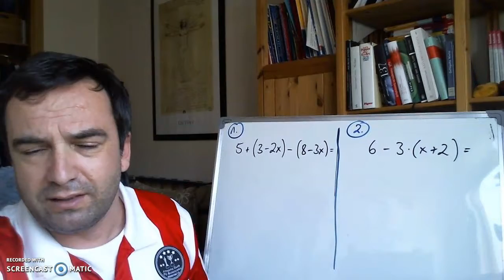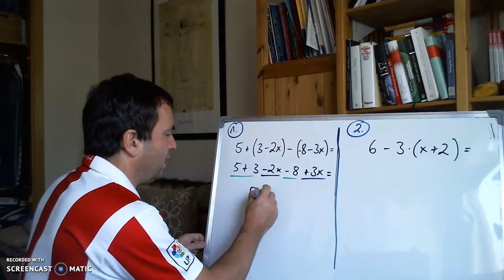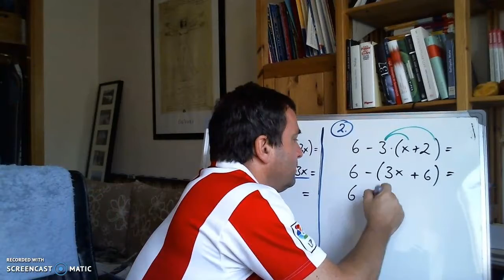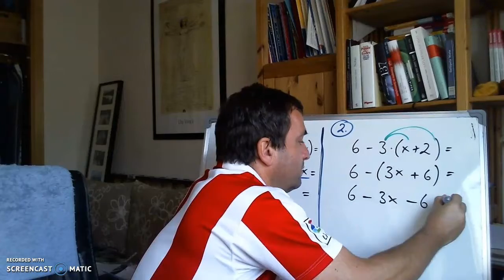Terme vereinfachen 2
Terme, Klammern, Minusklammerregel